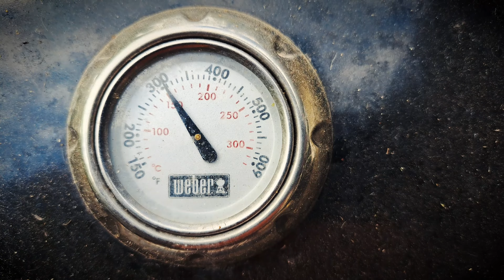Let's grill some pork belly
Grilling some pork belly for dinner. In the Philippines we call this Inihaw na Liempo, it is one of the famous dish in the country.